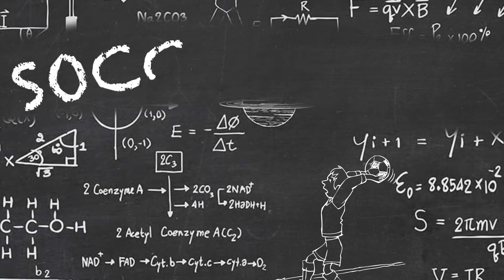Soccer Talk - Episode 4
Richard Shaw breaks down some of the main tactics of the MASL in this week's episode of Soccer Talk!